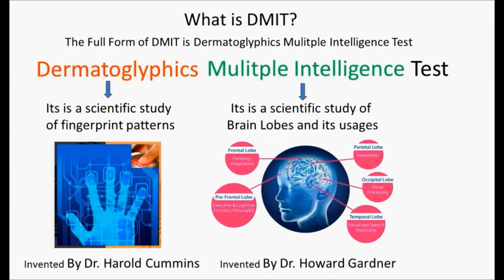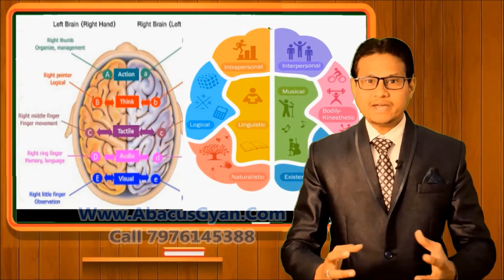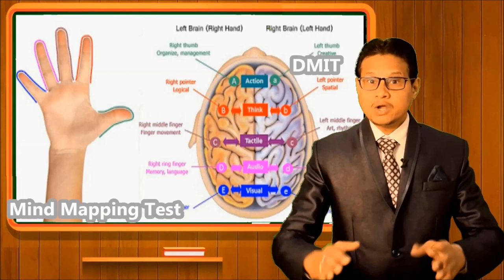Reality Of DMIT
It's a combination of:
1. ADVANCED ABACUS
2. VEDIC MATHS
3. MEMORY SCIENCE
4. HANDWRITING IMPROVEMENT COURSE
5. MID BRAIN ACTIVATION
6. DMIT TEST